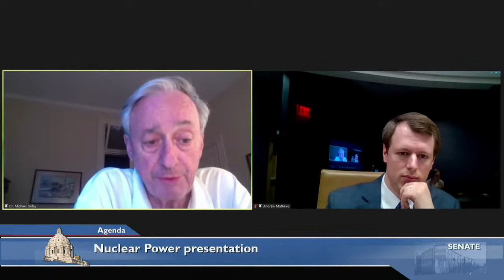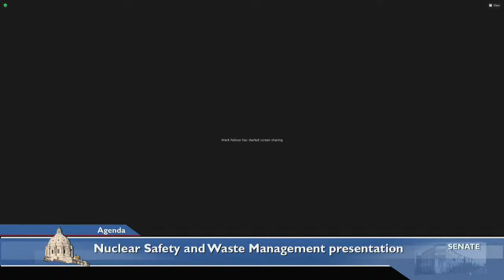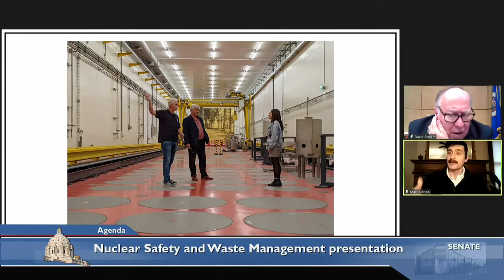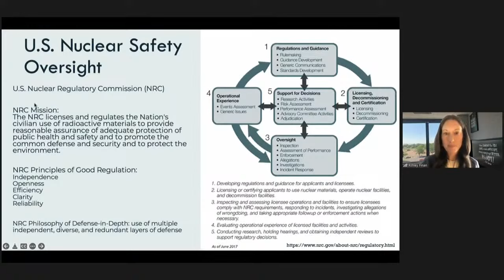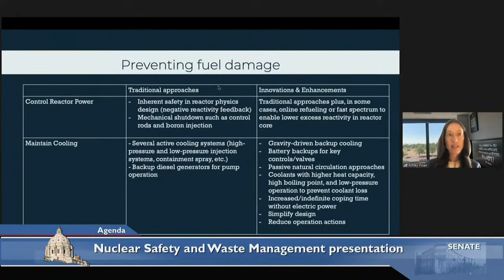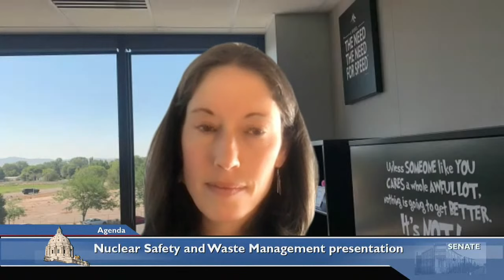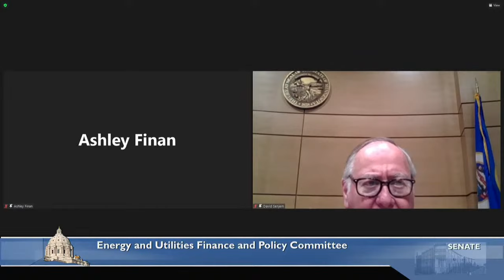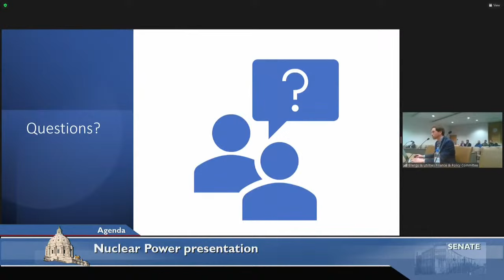Committee on Energy and Utilities Finance and Policy - 03/22/2022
Nuclear Power: Climate Change, Decarbonization, and a Clean Energy Future.

Nuclear Safety and Waste Management.